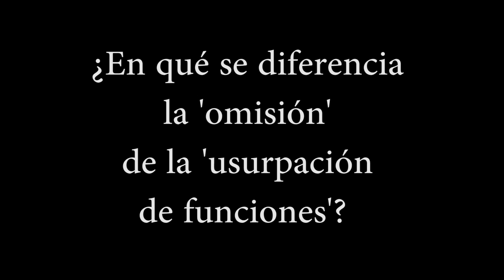Pedro Angulo: Presidente del Consejo de Ministros estaría afectando el Código Penal